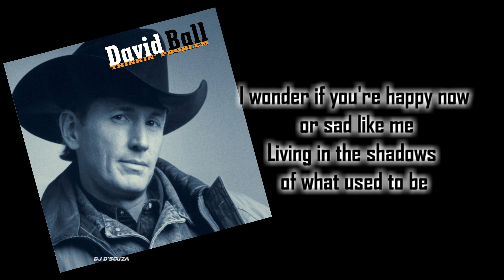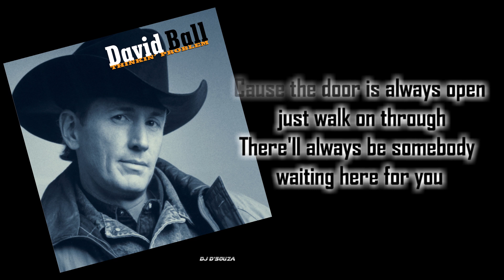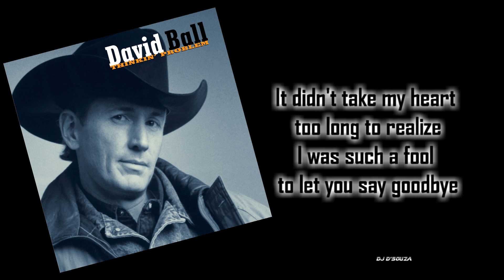David Ball - Don't Think Twice (1994)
David Ball - Don't Think Twice
Written by David Ball and Mark Irwin
Thinkin' Problem is an album by  David Ball.
 It was released in 1994